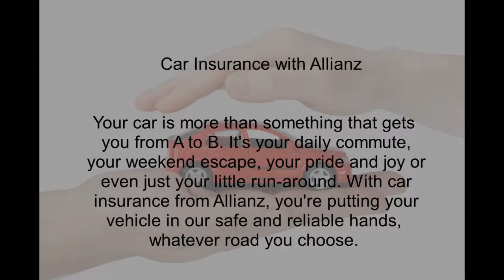car insurance quotes 11